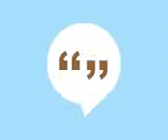泉州双牌刀县表-娇面语 / Quanzhou Shuangpai Daoxian Biao-Jiao Mien language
在中国的位置：

广西壮族自治区：恭城瑶族、灌阳族、泉州族自治县； 湖南省：道县、双牌县。

说娇娇面的人群：

敖彪； 彪娇面； 表民，石口。
标面

如果您喜欢这个视频，请按竖起大拇指按钮，如果您希望我们帮助您更多地了解基督里的生活，请添加评论以保持联系。

Location in China:

Guangxi Zhuang Autonomous Region: Gongcheng Yao, Guanyang, and Quanzhou autonomous counties; Hunan province: Daoxian and Shuangpai counties.

People Groups who speak Biao-Jiao Mien:

Ao Biao; Biao-Jiao Mien; Biaomin, Shikou.
Biao Mien